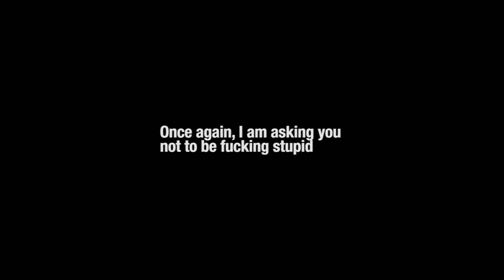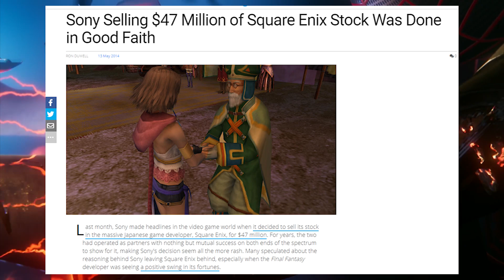Today Twitter is Mad That Consoles Have Exclusives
Help this galaxy brain gamer maintain a minimum wage income at the very least with these poggers champion links my chads pepe dance

(I gotta make a twitter)